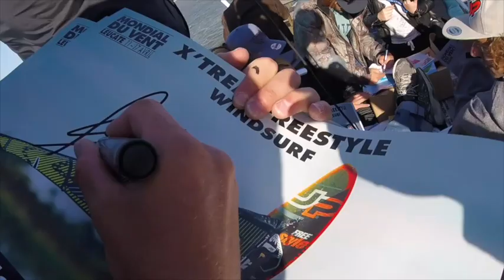mondial du vent 2017